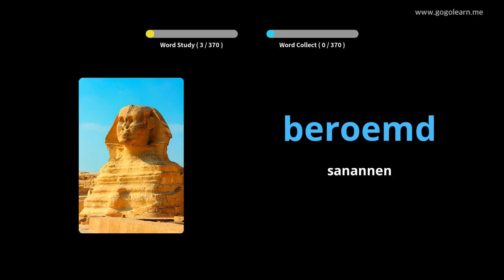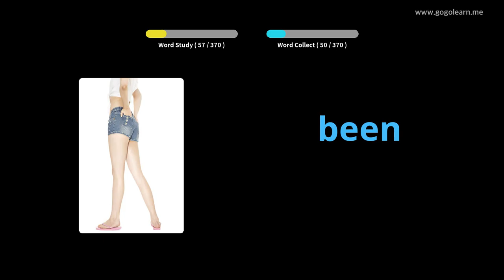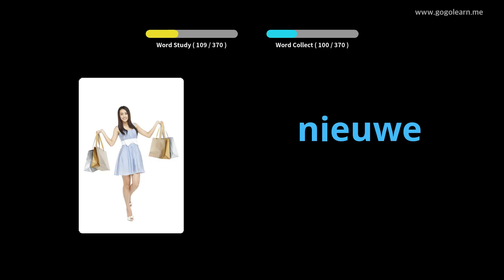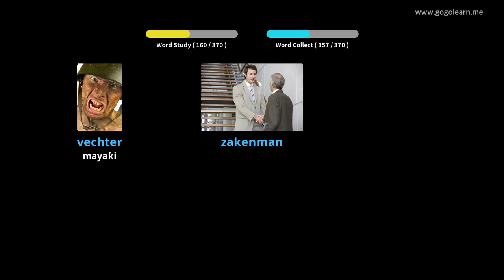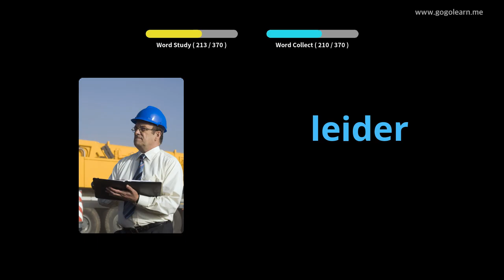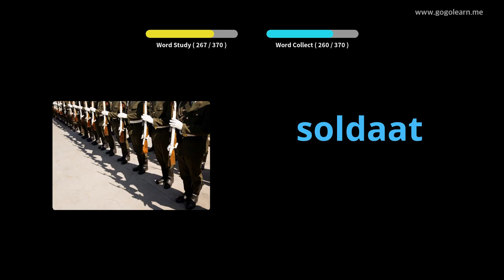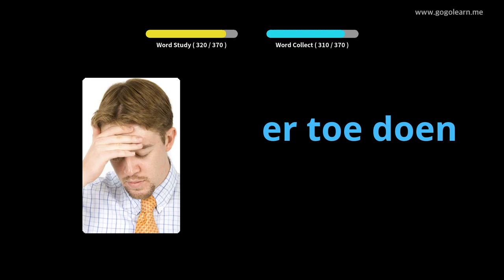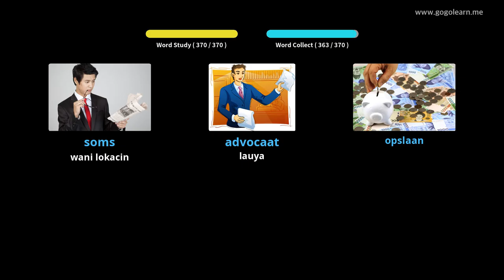Makarantar Sakandare na Yaren mutanen Holland 1 | Golearn